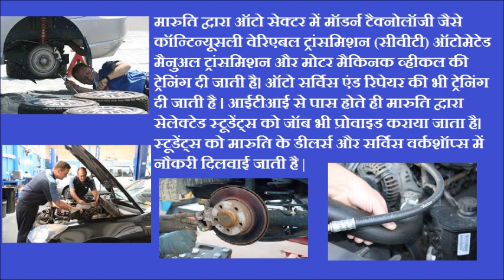मारुती के साथ Automobile Training का मौका 10th पास भी कर सकते है|Course in automobile with maruti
मारुती के साथ Automobile Training का मौका 10th पास भी कर सकते है| vocational Course in automobile with maruti.

This video is non promotional, created only to provide information about this idea.

About: "UR life Booster" channel has videos related to smart Business Ideas,Technology, business, business ideas, business ideas in hindi, in india, inspiration, Motivation, money making tips, learning, information, business plans, smart support, and Health tips.